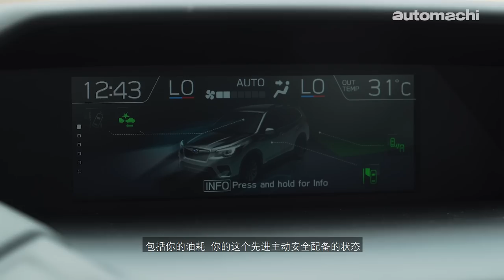2019 Subaru Forester ，越野能力强到吓死你！（中文字幕）｜automachi.com 马来西亚试车频道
你对于 Subaru 的印象是什么？操控很强？性能很强？实际上这几年的 Subaru 也开始迈向家用车的方向了，但是这不代表这 Subaru 的车子就不再运动化了！而全新的 Subaru Forester 看起来虽然是一款很全面的家庭用 SUV ，但是它的越野能力接近皮卡！征服高难度的地形问题并不大！

除了越野能力强之外，新一代的 Forester 舒适性的表现也很好，而且安全配备也非常齐全，你想看到的先进安全配备在 Forester 上几乎都看得见，如此全面的 SUV 你怎么能够错过呢？